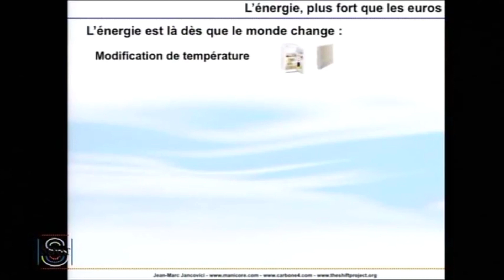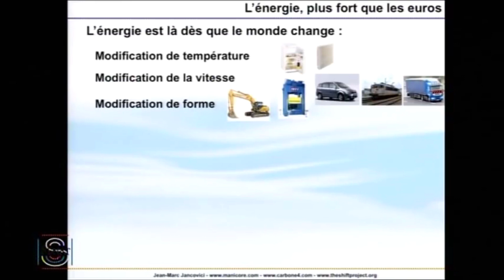Jancovici Energie Propre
Court extrait d’une interview de M.  JM Jancovici effectuée par les sénateurs lors d’une commission d'enquête sur le « cout réel de l'électricité ». Une vidéo qui casse un grand nombre d’idées reçues et incite à la réflexion. Nous ne pouvons que vous conseiller  de visionner  la vidéo complète de cette commission d’enquête qui date de…  2012 !